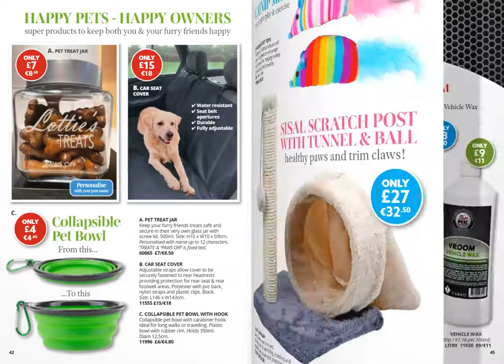The VivaMK Outdoor and Pets Catalogue 2022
The VivaMK Outdoor and Pets Catalogue 2022VivaMK is a home based catalogue shopping business with a Network Marketing side to it.

kl891663